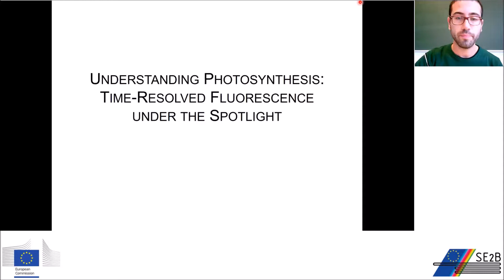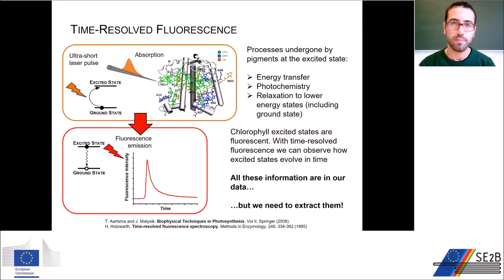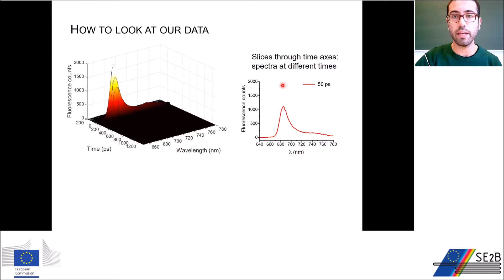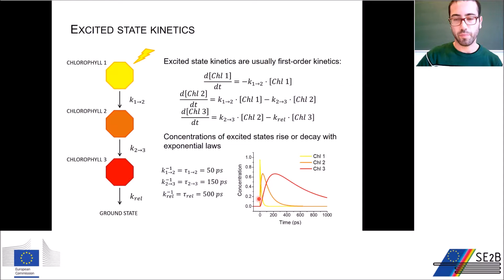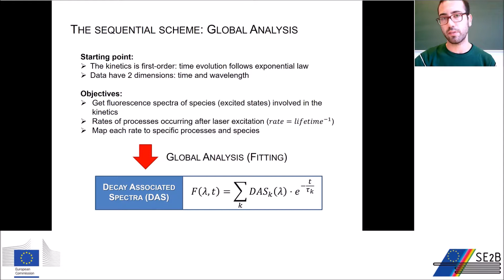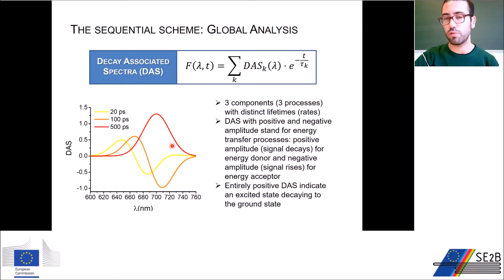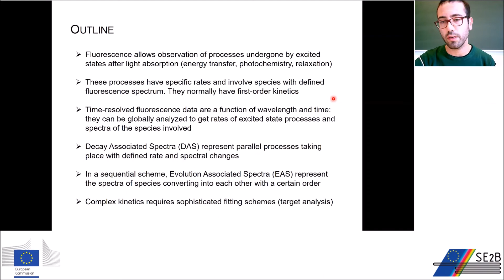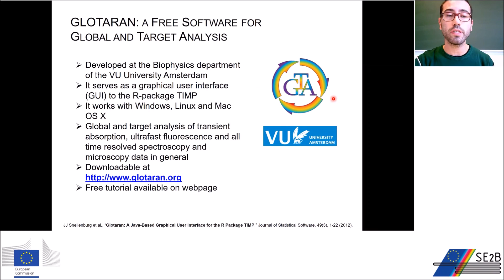Time-resolved fluorescence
Time-resolved fluorescence is an extremely valuable technique which allows measuring the dynamics of photosynthetic units after light absorption. Here is a brief introduction on how to extract the information hidden in time-resolved fluorescence data. Such information involves the relevant timescales and players of the dynamics following light absorption.